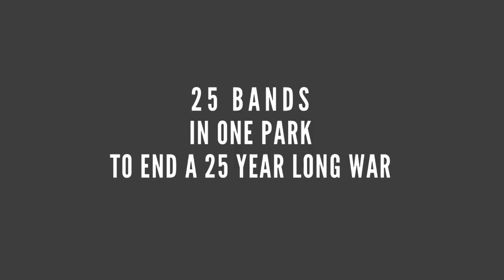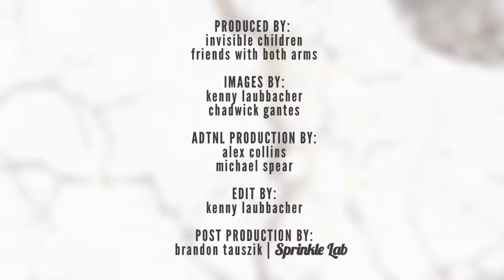SILVER SERIES // MUTUAL BENEFIT "Here"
THE SILVER SERIES: 25 Bands played throughout a 4 day period to help end 25 years of war in central Africa.

Use your talents to help end this war.